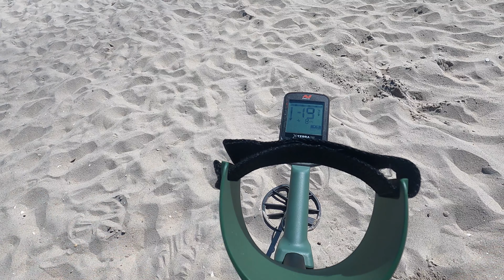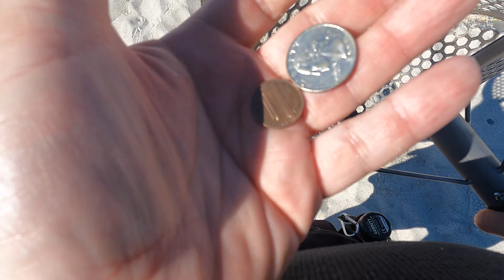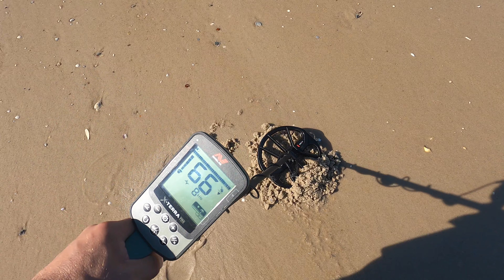Metal Detecting on the Beach: Scored a Sparkling Chain!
Join me on a thrilling beach metal detecting adventure! I'm using my trusty metal detector to search for hidden treasures on the beach, and I stumbled upon a fantastic find - a sparkly chain! Watch as I uncover this dazzling chain and share my excitement with you. If you're a fan of metal detecting, treasure hunting, or just love the beach, you'll enjoy this video!